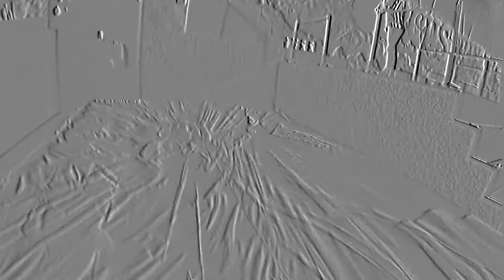Circus Trix Nampa ID